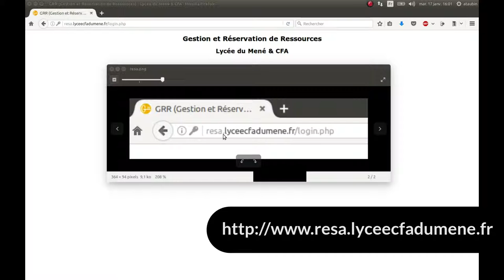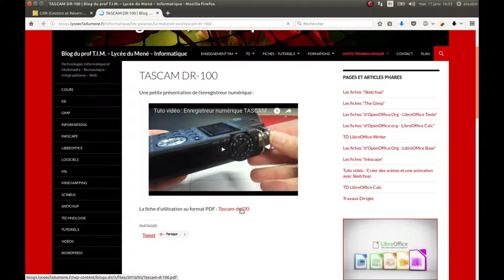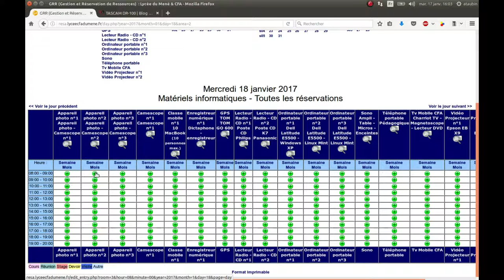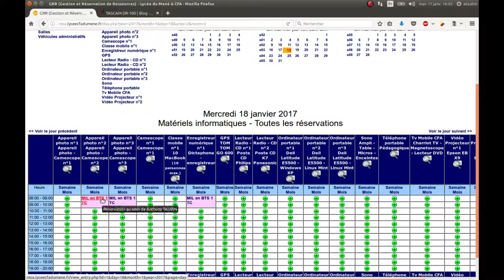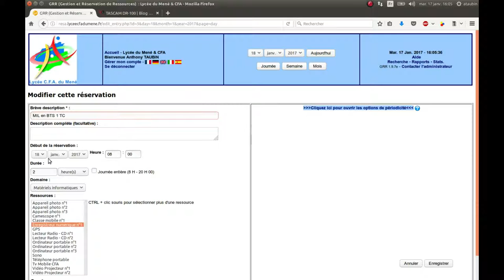Tuto vidéo : Faire une réservation avec GRR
Points à retenir :
- Se connecter
- Choisir une date
- Cliquer sur l'horaire
- Paramétrer la réservation
- Enregistrer la réservation